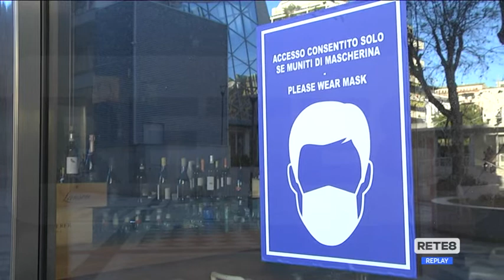Montesilvano - Da oggi mascherine all’aperto